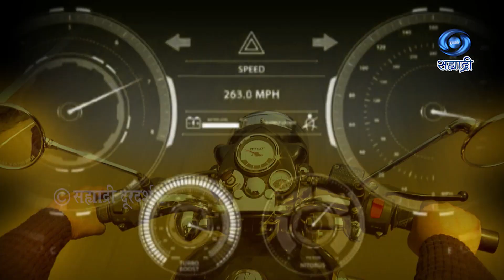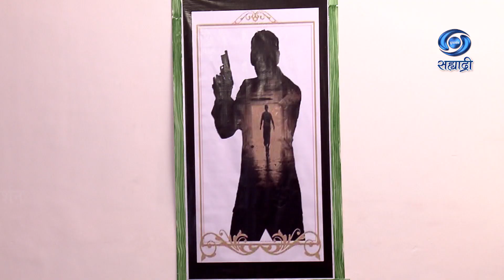Dhurandhar | HD | Serial | Harvlela Baap | Part 01 | धुरंधर | हरविलेला बाप | Ep 01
धुरंधरची धडक
निर्माता - निरंजन पाठक
निर्मिती सहाय्य - पद्मनाभ राणे
संकलन - विरेंद्र पराते / विवेक पवार
दिग्दर्शन सहाय्य - पराग पिंपळे / अभिनय खेतकर
दिग्दर्शन - नरेंद्र शिंदे
पार्श्वसंगीत - सौरभ
शिर्षक गीत - निरंजन पाठक
कथा लेखन - किरण बिडकर
मूळ कथा - गुरुनाथ नाईक
कार्यकारी निर्माता - अभिषेक तिवारी
संकल्पना - सी. एल. नंदनपवार
मार्गदर्शक - एम. एस. थॉमस, अतिरिक्त महासंचालक
DD Sahyadri
Doordarshan Mumbai
Sahyadri Marathi
Show : ' Dhurandhar '_' धुरंधर '
Artist : देवेंद्र दोडके
राजेश शिर्के
देवेंद्र लूटे
संजीवनी भिसे
देवयानी जोशी
आदित्य देशमुख
आणि धूरंधर - नरेंद्र शिंदे
सहयोगी कलाकार - पियुश वानखेडे
निकिता शेंडे
शैलेश धोतरे
प्रणाली राऊत
प्रशांत लिखारे
अनिल पालकर
सचिन गिरी
हरिश गवई
श्रीकुमार
रामटेके
विरेन
आसावरी
आणि इतर